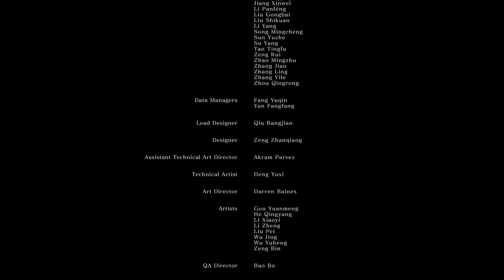Dark Souls Remastered FInal Boss